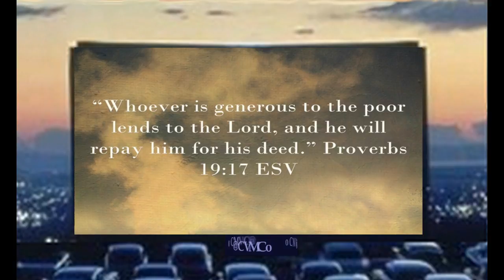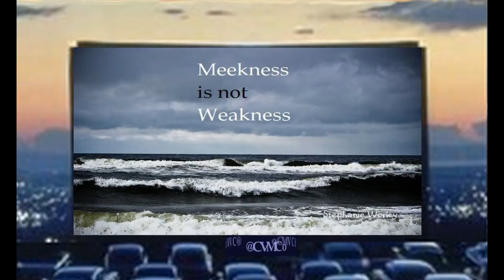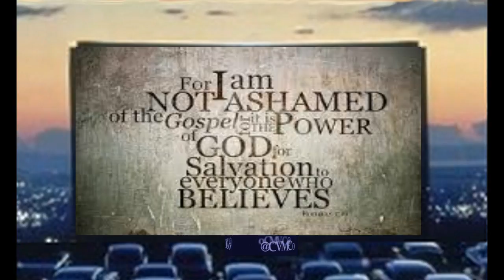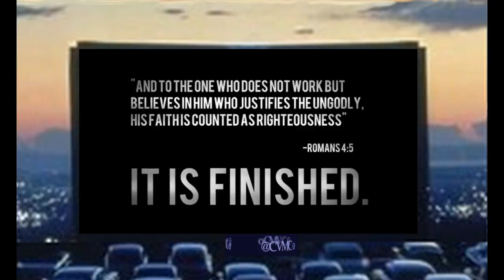#1: "JESUS vs RELIGION" ✞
Narration By Jefferson Bethke; #1 JESUS vs RELIGION ✞ God has no religion... *Christian means; Follower of Christ, Christianity has many guises after Jesus lived, died & resurrected. Graphic editing by @CVMCo Remember to get your free; {checklist...

Alternative News: @ "where truth is our 1st weapon of choice... Over 365 days of archived alternative news headline videos delivered daily!"